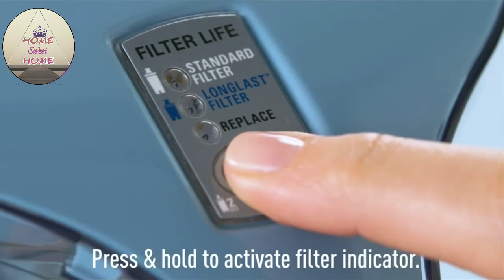Best Kitchen Gadgets From Amazon|Kitchen Gadgets in 2020|Amazon Must Buy Kitchen Items 2020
Useful Kitchen Products|Unique Kitchen Items|Amazon, Flipkart, Dmart|Best Kitchen Product
Hey All,
In this Video I have shown the Unique and Useful items which you can buy from  Amazon,Flipkart and Dmart.
I have given the link of the products I have shown, for your convenience😊

xoxo

If you find any of your copyrighted materials in this video,please leave us a message so we can resolve the issue. The content will be removed within 24hours.